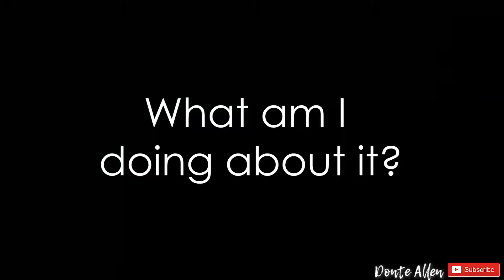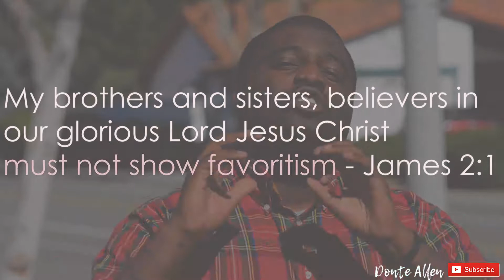Is Gillette Wrong?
The Gillette Commercial

This is a Weekly Devotional and Motivation Monday that talks about the Bible, our relationship with God, and inspirational quotes. I'm a Christian vlogger and family vlogger, and Published writer, I Drink Coffee, talk about Jesus, and I love be a Millennial.

In this Devo, we talk about seeing people around us that aren't being treated fairly and asking the question "What am I doing about it?" I think sometime we are partial to people, treating them differently because how they look or what they think. What does the Bible say?

A New Devotional every Monday

Camera
* Nikon 5200
* Sony RX 100 V